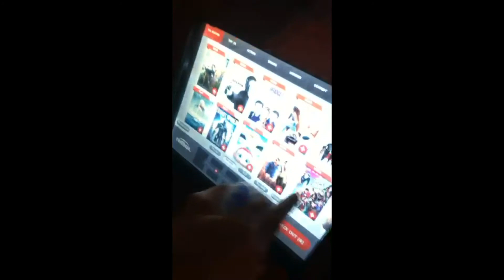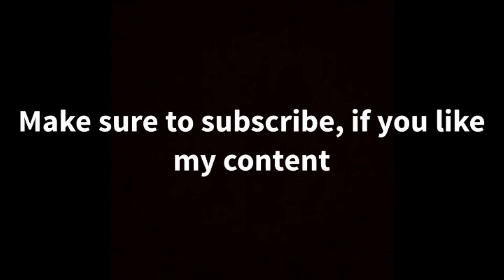SNAPCHAT GOT ME LIKE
Nights like these are honestly the best nights
-especially with friends like mine. Love yah all ❤❤